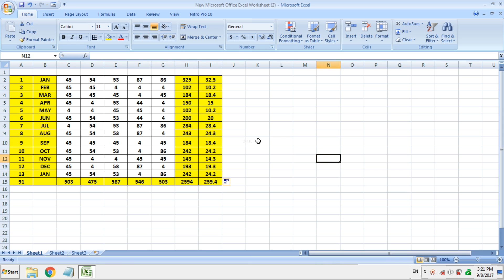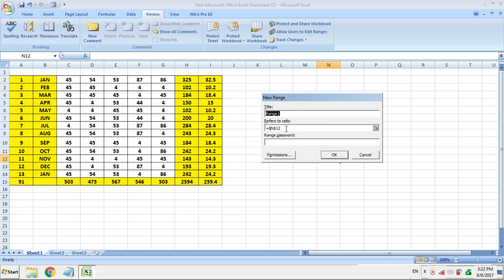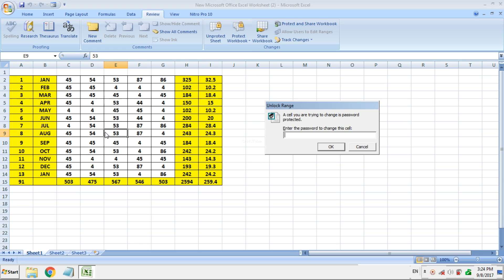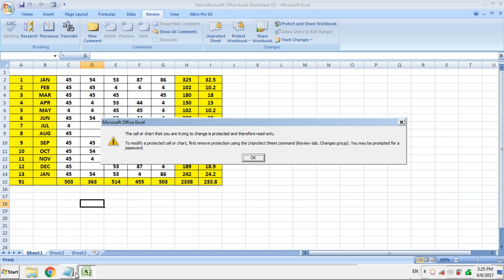Excel sheet password protected